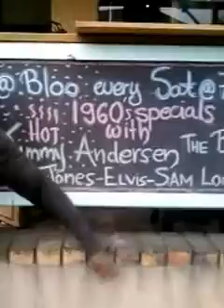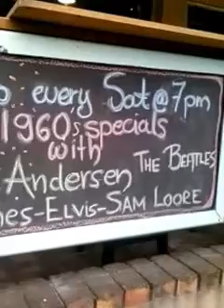JIMMY ANDERSEN- When A Man Loves A Woman.